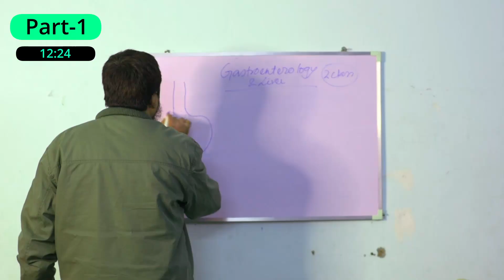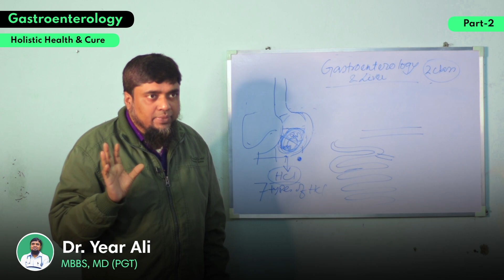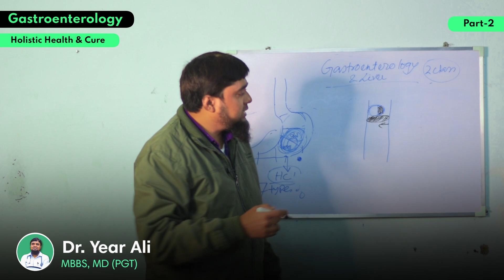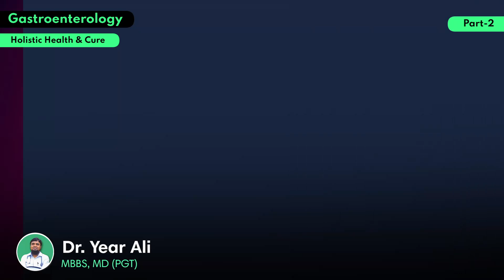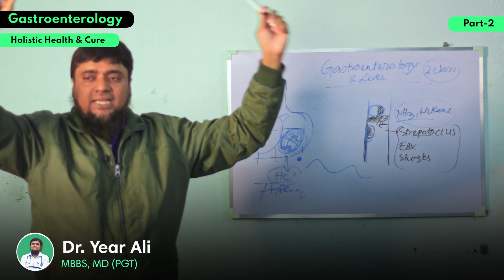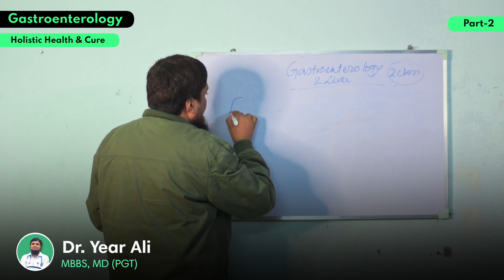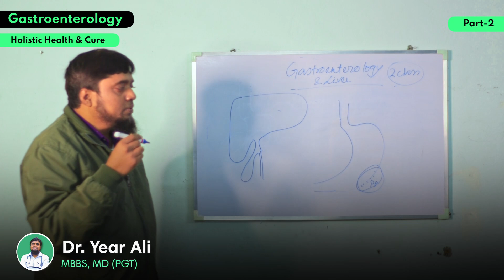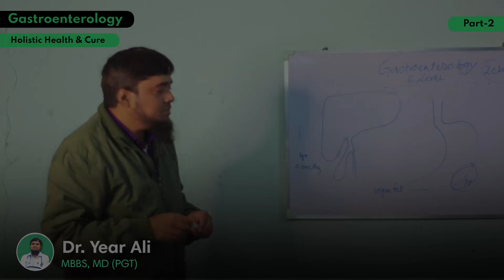Gastroenterology Part 2